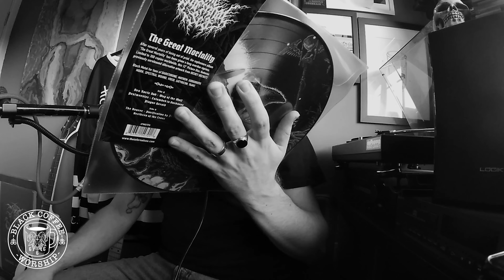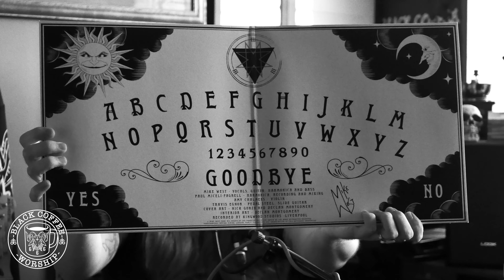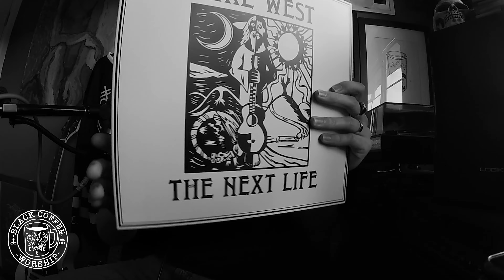BLACK COFFEE WORSHIP SIP N SLURP EP3 COFFEE AND VINYL - BCW Podcast Episode 009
A Quick Look at x4 Sip N Slurp vinyls from the Black Coffee Worship Collection.

Drink it Hot Drink it Black

Stay rad Stay Hydrated